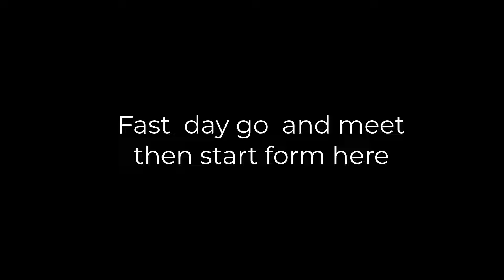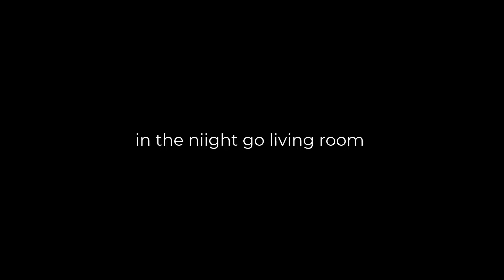Diane Complete Storyline | Summertime saga 0.20.15 | Diane's Latest Full Walkthrough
Today I am going to do Diane Complete Story line | Summertime saga 0.20.15 | Diane's Latest Full Walk through
►About the Game :
Summertime Saga is an adult orientated high quality dating sim game, currently in development.
Set in a small suburban town, a young man just entering college is struck by the death of his father. Mysterious circumstances surrounding the death are only the beginning of his problems as he learns that his father was in debt to a group of shady criminals.